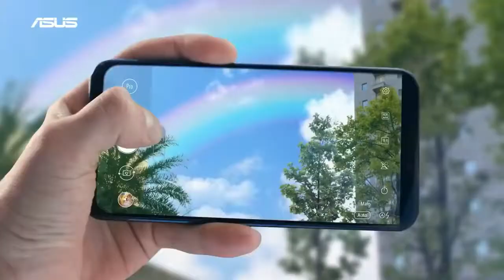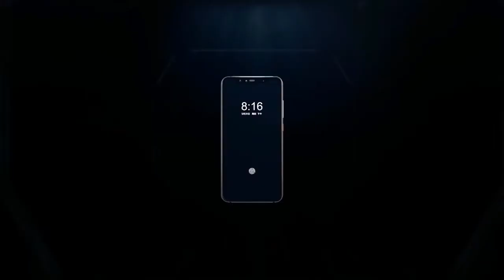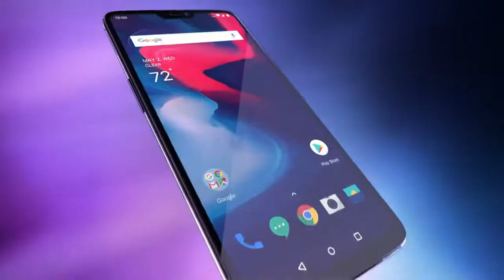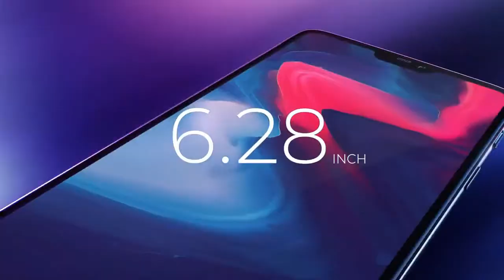TOP 5 BEST 8 GB RAM Phones In 2018 !